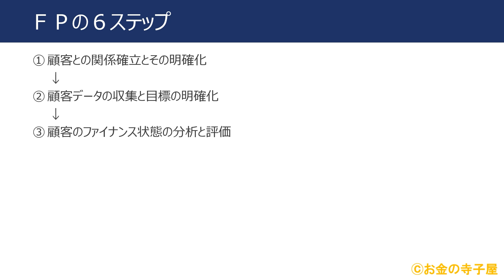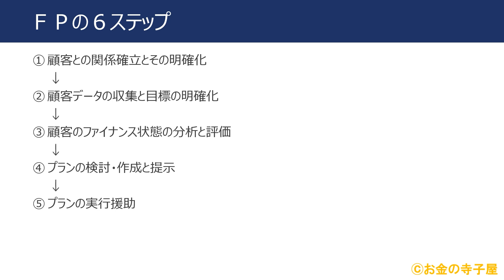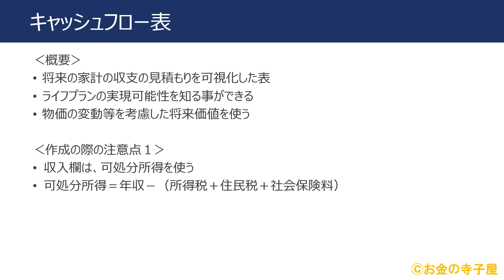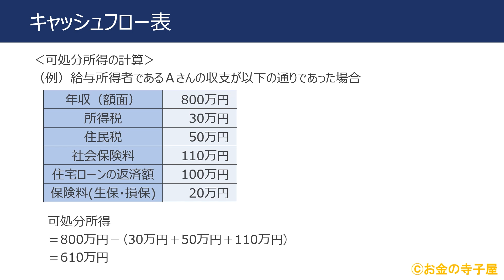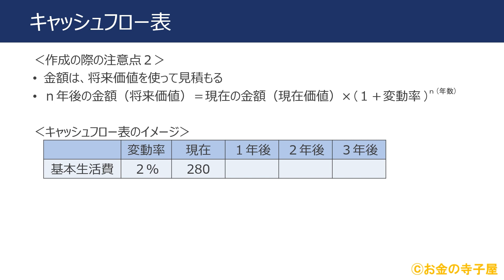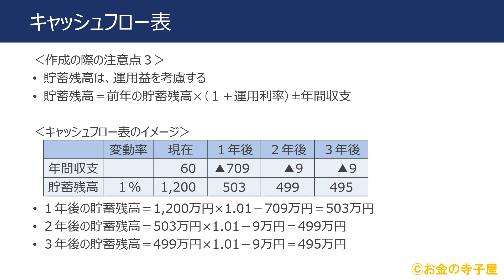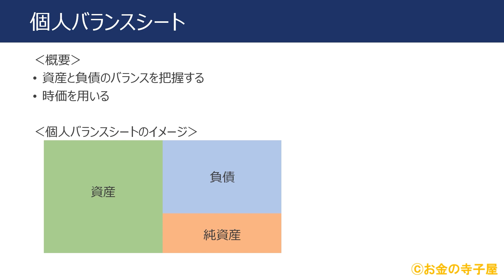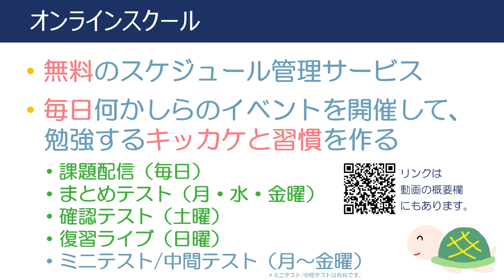ＦＰ３級本格講座04－ライフプランニングの手法